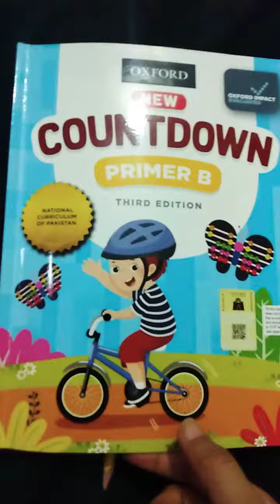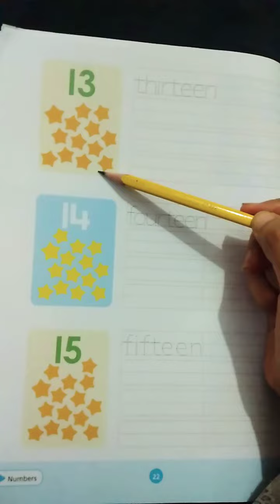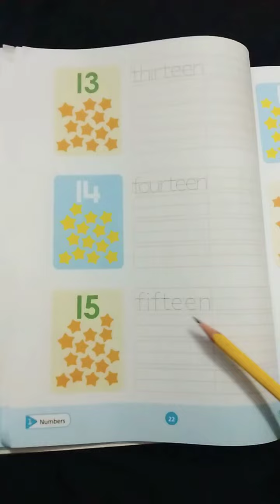Countdown Pg#21 Mont 2